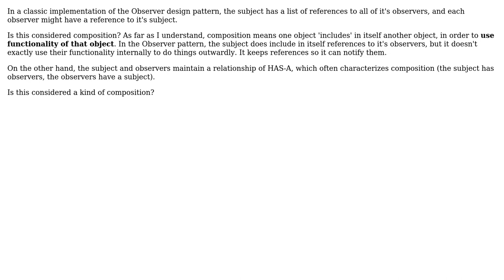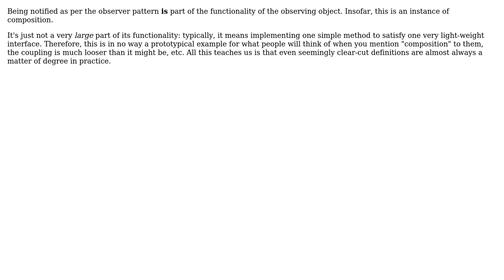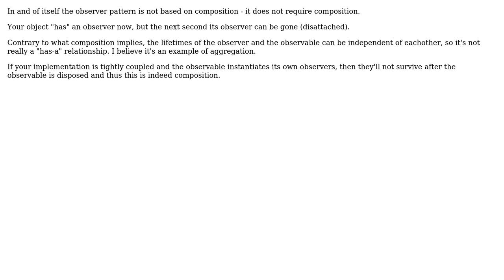Software Engineering: Does this in the Observer pattern count as composition? (3 Solutions!!)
Software Engineering: Does this in the Observer pattern count as composition?

With thanks & praise to God, and with thanks to the many people who have made this project possible! | Content (except music & images) licensed under CC BY-SA | Music | Images & others | With thanks to user Konrad Morawski user Kilian Foth user Doc Brown user Aviv Cohn and the Stack Exchange Network Trademarks are property of their respective owners. You are responsible for your own actions.